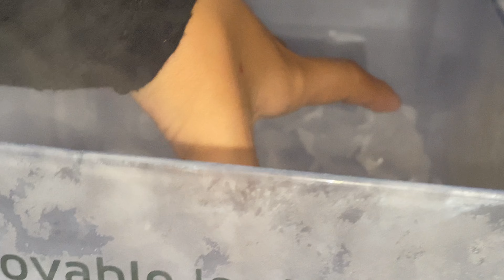Vlog | Mukbang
Today's video is going to on a vlog\mukbang video